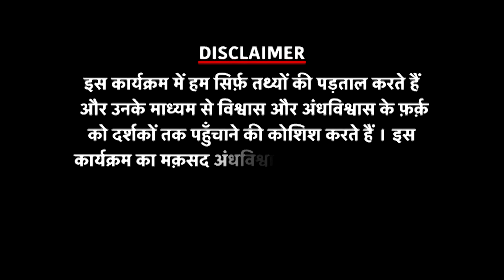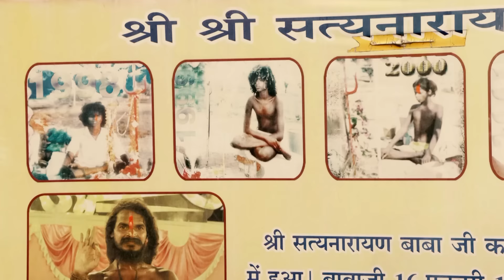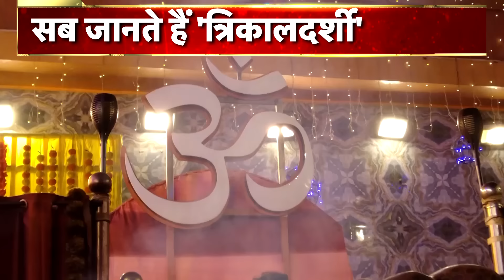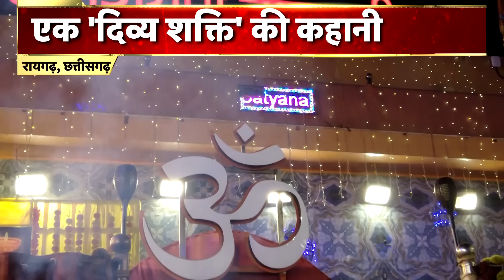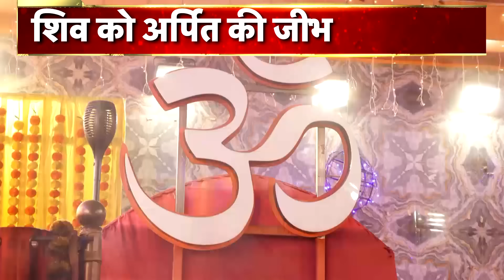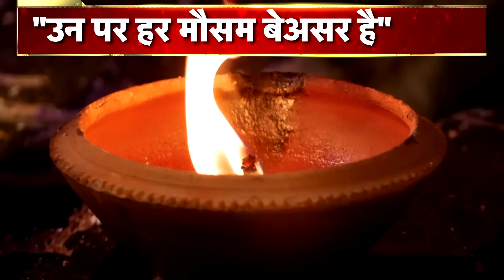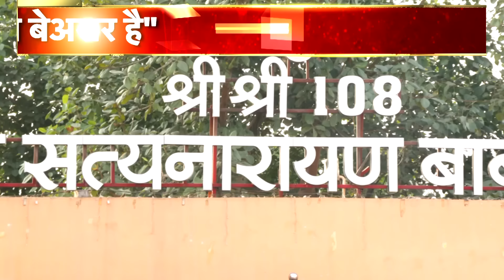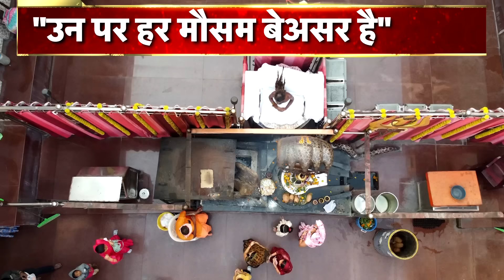Aadhi Haqeeqat Aadha Fasana : एक 'दिव्य शक्ति' की कहानी 26 साल की अखंड तपस्या | Lord Mahadev